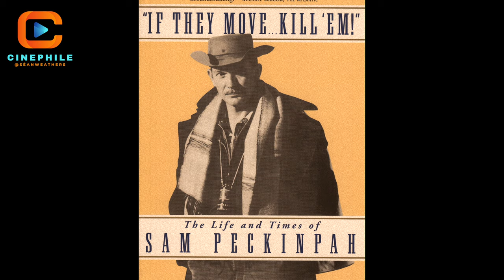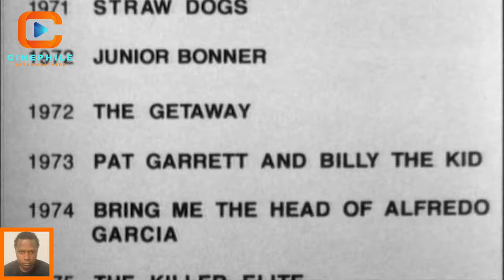Sam Peckinpah: Man of Iron (1993) | Full Length Movie | Free Movie | Documentary | Biography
• Synopsis: This straight-talking program seeks to understand the enigmatic and controversial Sam Peckinpah, whose violent films such as The Wild Bunch and Straw Dogs had a telling effect on the cinema of the 1970s and 80s. Those who knew and worked with him, including actor James Coburn, actress Ali MacGraw, his associate Katherine Haber, his cousin Bob Peckinpah, and several screenwriters and producers, examine his life in an attempt to separate the man from the persona. Clips from key films reinforce this detailed discussion of Peckinpah's art and a fixation on violence that still permeates Hollywood today.
• Director: Paul Joyce
• Stars: Sam Peckinpah, Katherine Haber, Kris Kristofferson, R.G. Armstrong, Jason Robards, Monte Hellman, Mort Sahl, James Coburn, Daniel Melnick, L.Q. Jones, Ali MacGraw
• Genres - Documentary, Biography

Welcome to CINEPHILE 🎬 Join host @SeanWeathersMovies  on an exciting journey through the world of film. Together, we'll explore captivating clips, insightful interviews, and even full movies that strike a chord with me. Whether it's showcasing a talented filmmaker, an inspiring artist, or a powerful message, each selection promises to be thought-provoking, engaging, and informative.

I warmly invite you to join in and watch along with me. Let's spark discussions, ignite debates, and enrich our understanding with diverse perspectives. I'm eager to connect, converse, and learn from each other's insights. So, grab your popcorn and let's embark on this cinematic adventure together! 🍿